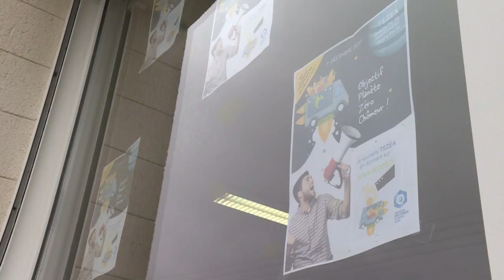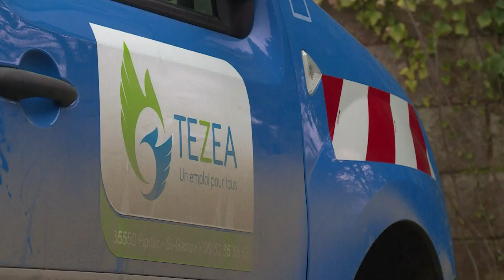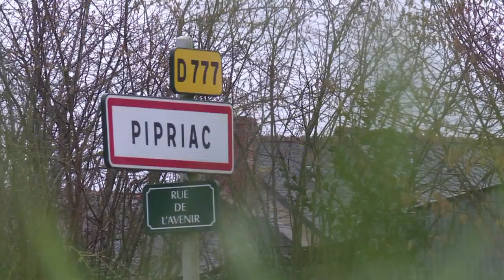"Territoire zéro chômeur": donner du travail à tous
Un an après, quel bilan pour les dix zones françaises qui expérimentent les "Territoires zéro chômeur de longue durée"? Exemple à Pipriac en Bretagne.